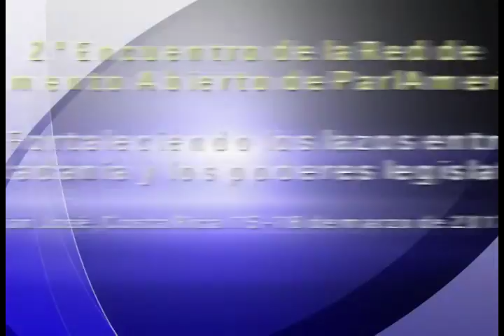DIPUTADA LIGIA FALLAS INVITA AL ENCUENTRO DE PARLAMERICAS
Segundo Encuentro de la Red de Parlamento Abierto de ParlAmericas:

Fortaleciendo los lazos entre la ciudadanía y los poderes legislativos

San José, Costa Rica del 15 al 18 de marzo